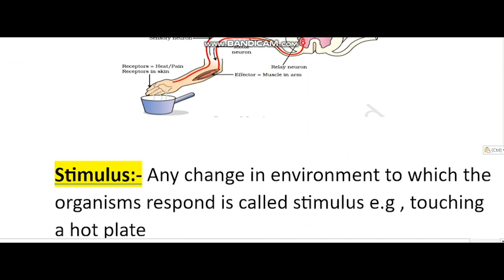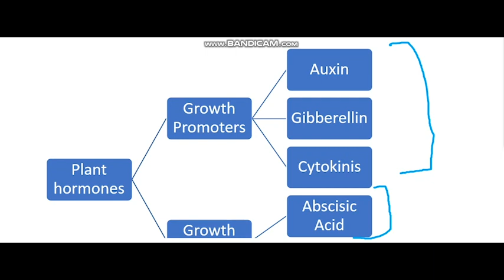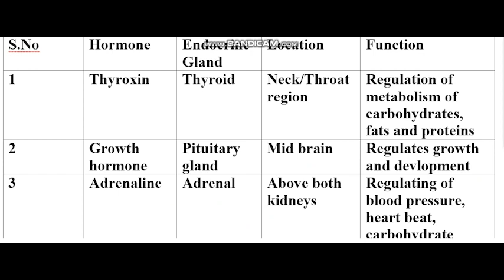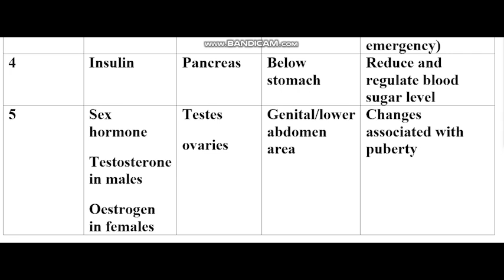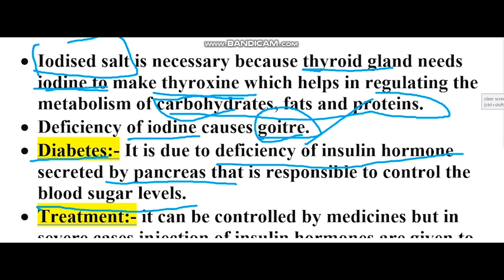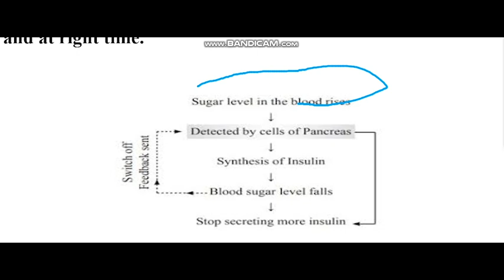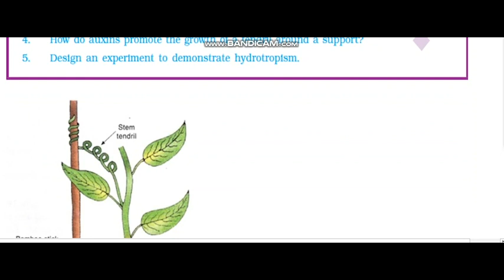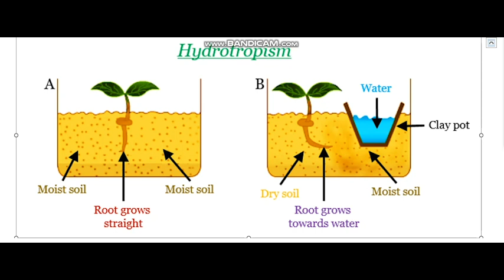HORMONES IN ANIMALS|| Chapter- 6||CONTROL AND COORDINATION|| 2023-24|| CBSE|| NCERT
Today we start with the recapitulation of plant hormones and movements in plants, then we discuss hormones in animals and after that we discuss question answer based on plant movement and plant hormones.
NCERT Book class 10 Science

hormones
plant and animal hormones
unit 16 plant and animal hormones
plant and animal hormones class 10 in tamil
hormones in animals
animal hormones class 10
hormones in animals class 10
animal hormones
plant hormones
animal hormones class 10 cbse
glands and hormones
hormones in animals in hindi
what is animal hormone
animal hormones
pituitary
animal hormones class 10 in hindi
class 10 science animal hormones
class 10 biology animal hormones
plant hormones
application of plant hormones
plant hormone questions and answers
plant hormones class 10
cytokinin plant hormone questions and answers
plant hormone
plant hormones mcq question and answer
biology gcse paper 2 questions
plant hormones and their functions
auxin hormone questions and answers
plant hormones questions csir
plant hormones questions igcse
plant hormones questions for group d
plant hormones mcq
types of plant hormones

 We will surely ensure that you enjoy the real learning with me
|Exam Free Education| NO More fear from board exams| To LEARN AND GROW|